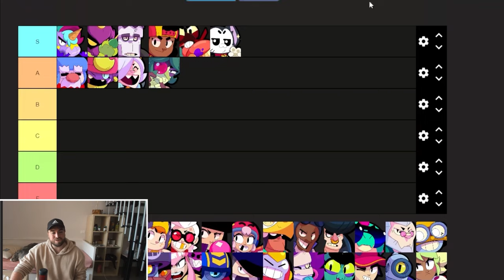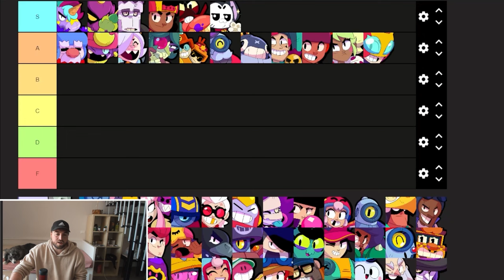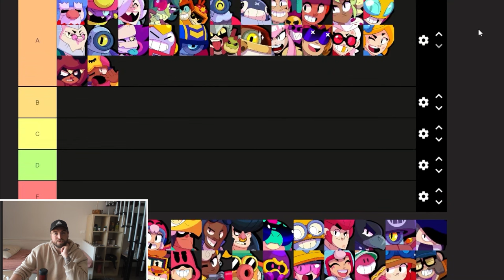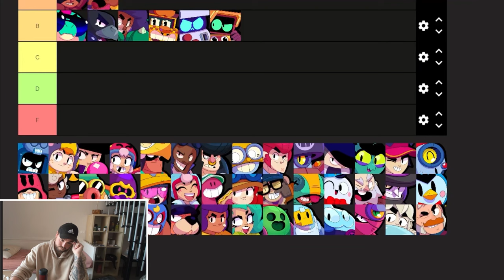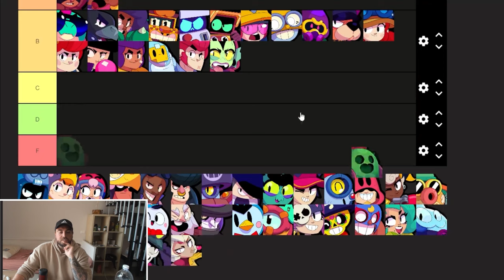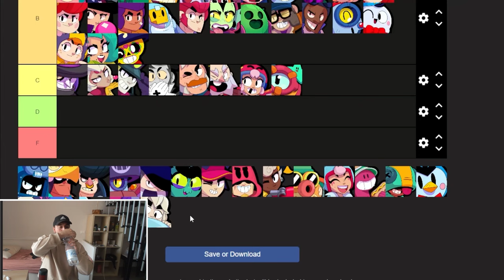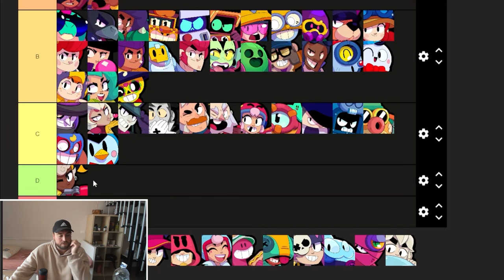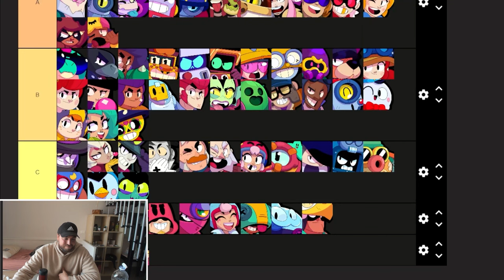RANKING EVERY BRAWLER IN BRAWL STARS ** July 2024 **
I made this video before Clancy came out but he's really broken in my opinion!